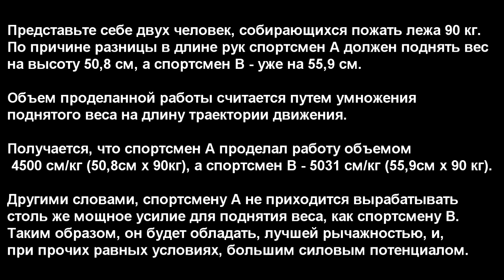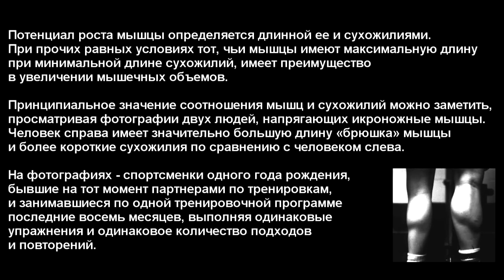Миф о типах телосложения: эктоморф, мезоморф, эндоморф | SOTKA - День 37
Уильям Шелдон. Конституция тела. Типы телосложения человека, мужчин, женщин.  Соматотипы. Эктоморф, эндоморф, мезоморф. Как определить свой тип? Почему я не верю в типы телосложений (эктоморф, мезоморф, эндоморф)? Почему эндоморфы могут похудеть. Почему хардгейнеров не существует. Как набрать вес эктоморфу? Как похудеть эндоморфу? Почему специальная программа тренировки для эктоморфов/эндоморфов это брехня? Почему важен баланс калорий? Чем отличаются люди друг от друга? Длина рук, ног, рычагов. Длина мышц и сухожилий. Место крепления сухожилий. Метаморфозы Кристиана Бэйла.

◄ Магазин WORKOUT ►

WorkOut (воркаут) - уличное фитнес направление, объединяющее уникальный подход к тренировкам, философию многостороннего развития личности и социальную активность.